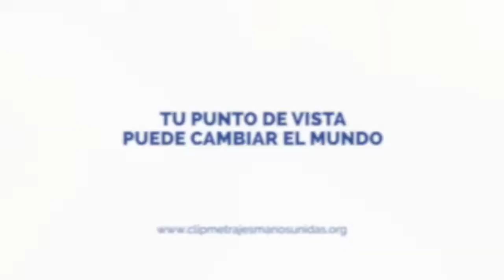Basura Saltarina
¿Tan difícil es acertar el contenedor adecuado? Como no empecemos a reciclar, nos vamos a ir al traste…

Colegio Anunciación 3º
Festival de Clipmetrajes de Manos Unidas